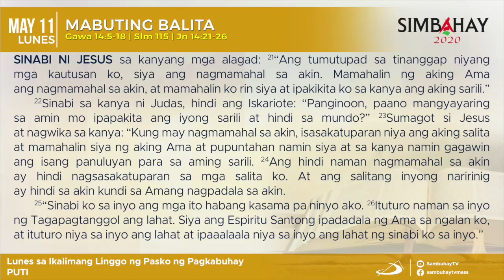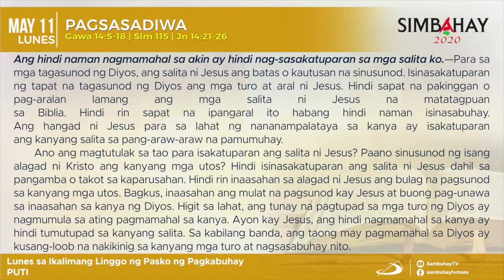Simbahay | Lunes sa Ika-5 na Linggo ng Pasko ng Pagkabuhay | Mayo 11, 2020